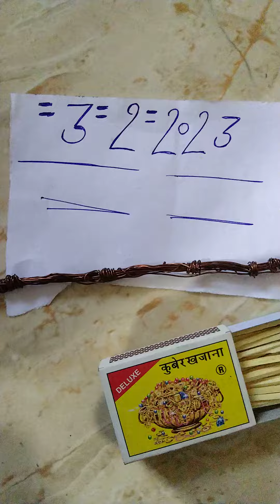📲9022733062📞👈 safed vivah colony safed vivah call me safed pool real colony safed vivah call me saf